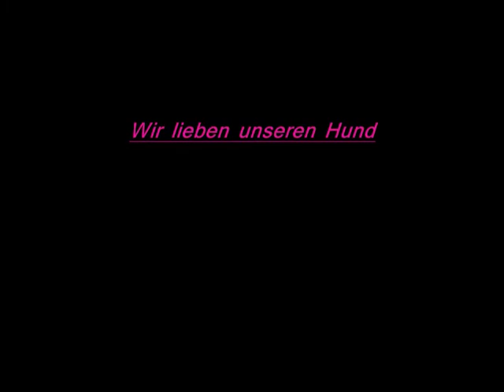Rottweiler Shiva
Unsere Rottweilerhündin Shiva